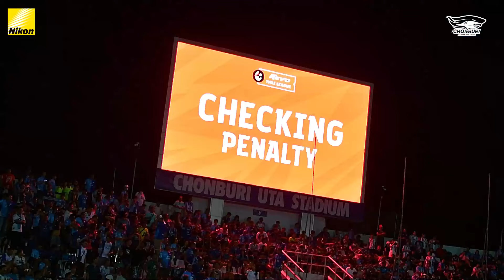🎥 Inside Shark's View | ไทยลีก 2023/24 | ชลบุรี เอฟซี 1-1 พีที ประจวบ เอฟซี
อีก 1 มุมมองสุดเอ็กซ์คลูซีฟ ในเกม ไทยลีก 2023/24 ที่ ชลบุรี เอฟซี เปิดบ้านเสมอกับ พีที ประจวบ เอฟซี 1-1 ในเกมนัดที่ 28 ของฤดูกาล ที่สนาม ชลบุรี ยูทีเอ สเตเดียม เมื่อวันอาทิตย์ที่ 12 พ.ค. ที่ผ่านมา